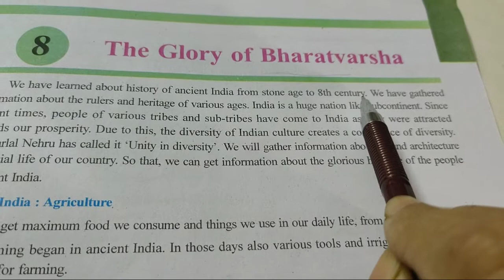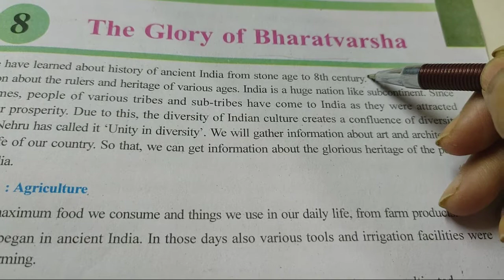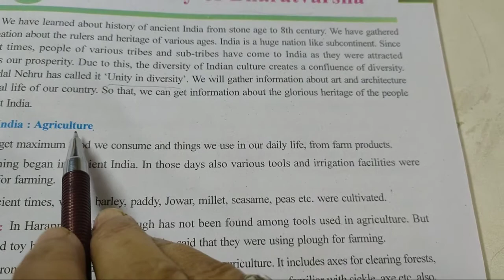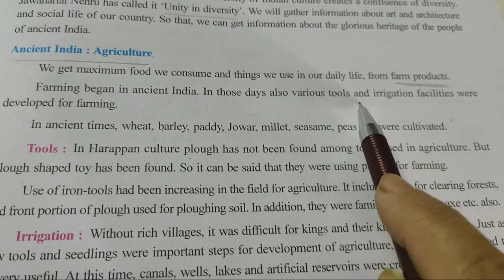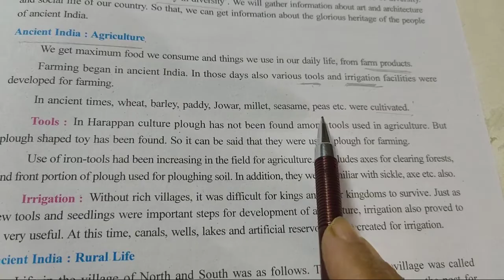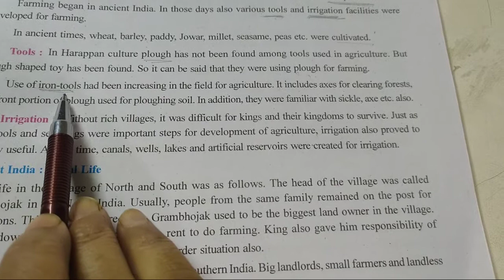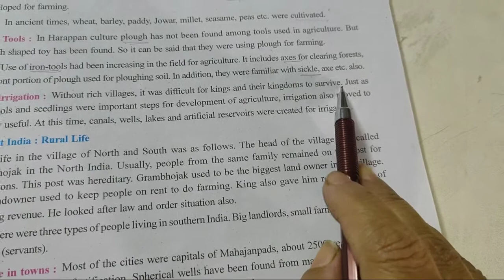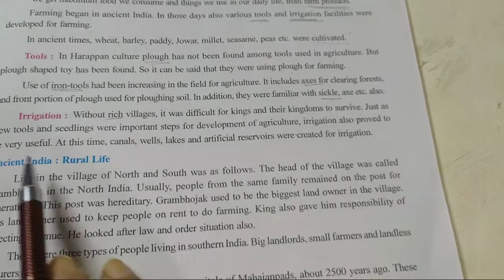STD-6 | SS | L-8:-The Glory of BharatVarsha |Part-1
L-8:-The Glory of BharatVarsha | Part-1